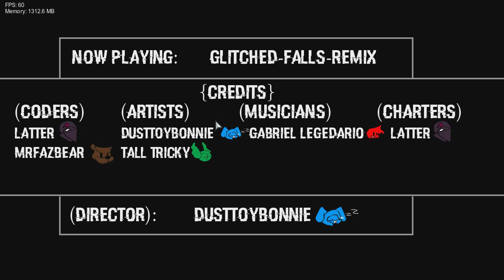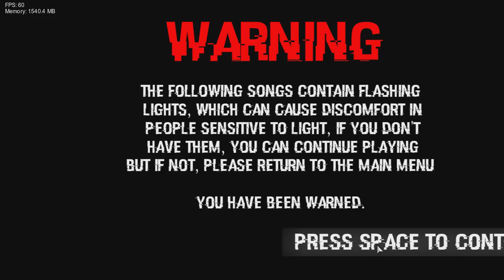ESAS SEMANAS AUMENTARON MUCHO LA DIFICULTAD CON REMIX Y RGB!!! FNF GLITCHED LEGENDS V1.5-V2.0 [9/10]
Las semanas REMIX son un poco complicado como las originales y la RGB parece de fiesta 🤣

RodrigoYT_Gamer#3312

Friday Night Funkin' es un videojuego de ritmo lanzado el 1 de noviembre de 2020 desarrollado por el programador canadiense Cameron Taylor o ninjamuffin99. Fue lanzado en Newgrounds y en Itch.io. Wikipedia
Fecha de estreno inicial: 5 de octubre de 2020
Artista(s): PhantomArcade; evilsk8r
Desarrollador: ninjamuffin99
Plataformas: Android, Navegador web, Microsoft Windows, GNU/Linux, Mac OS
Distribuidores: ninjamuffin99, Mediatonic Game
Lenguaje de programación: Haxe
Géneros: Videojuego de ritmo, Videojuego de acción